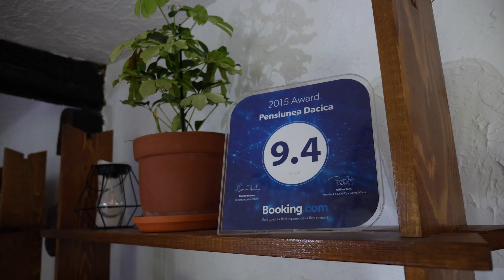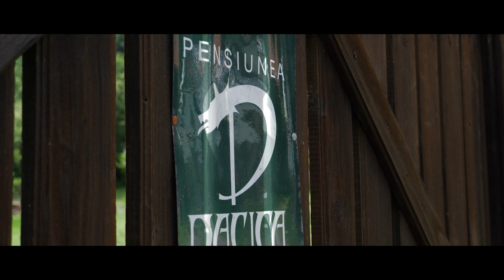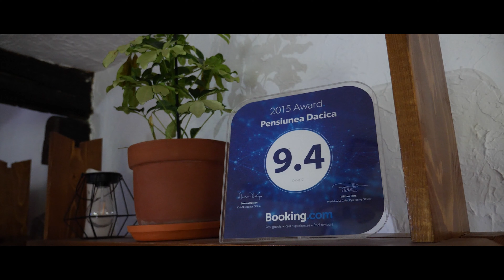Rainy Day with our Transalp 650 to Dacica Pension - S.1 Eps.7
In the first day we went to Dacica Pension with our Transalp 650 on pooring rain!

We left Arad at 11:00 AM, on this route: Fântânele - Zabrani - Lipova - Bata.  This road is quite good, instead from Bata to Făget it is not so good.
From Făget we passed through Fârdea - Crivina - Criciova to the main road E70.  This road seems to be recently rebuilt, very good quality, dreamy areas and landscapes.  We recommend this route.
Then we went to Caransebeș, from here to Hațeg, a very good road. From Hațeg there are 40km to Dacica Pension.  The last 6-7 km are unpaved, but practicable.
 The location is exactly what we are looking for, rustic, classic, beautiful view, welcoming hosts, good food 😁👌
 We did the last kilometers in the rain (as usual), but after less than half an hour the sun cames out.
We had dinner at the Dacica Pension, and after we fell asleep, preparing to be fit for the next day.

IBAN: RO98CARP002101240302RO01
PATRIA BANK - Cont LEI
Swift: CARPRO22XXX